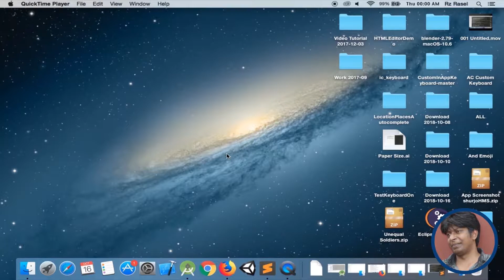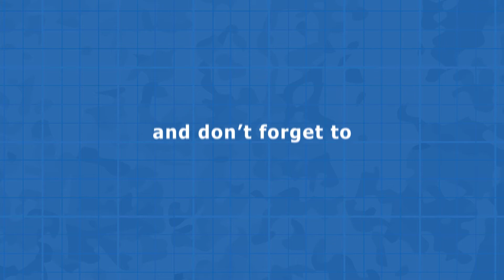How To Show Hide Your Desktop Icons On Mac OS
Command:
Hide Icons: defaults write com.apple.finder CreateDesktop false
Show Icons: defaults write com.apple.finder CreateDesktop true

Another Way
Command:

If you have any question, please leave it in the comments below and please tell me do you like/dislike my work and tutorial or what you want to learn.

As always, this tutorial is free.

Every single tutorial in this channel made with love and hard work, So don't forget to subscribe and leave a like or comment to help us to make a new tutorial.